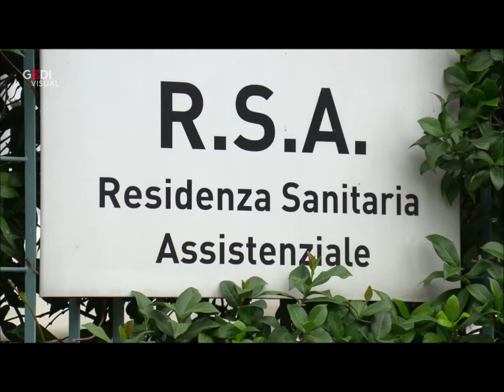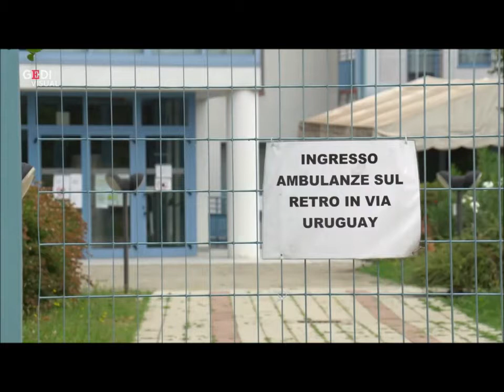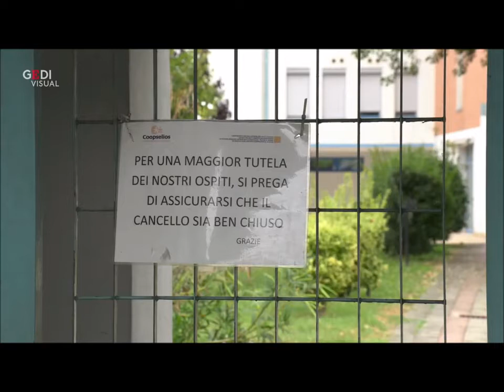Radio Pensiero Libero - Videonews del mattino - 29 agosto 2020